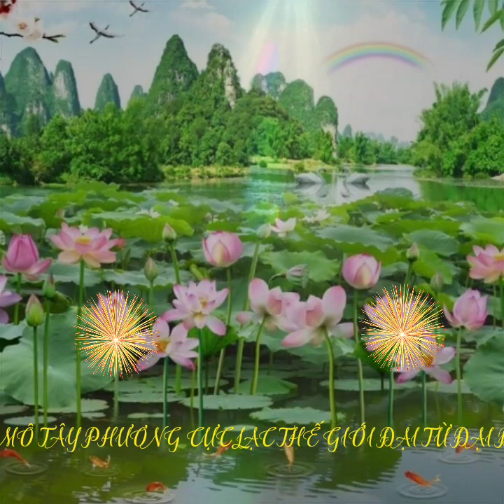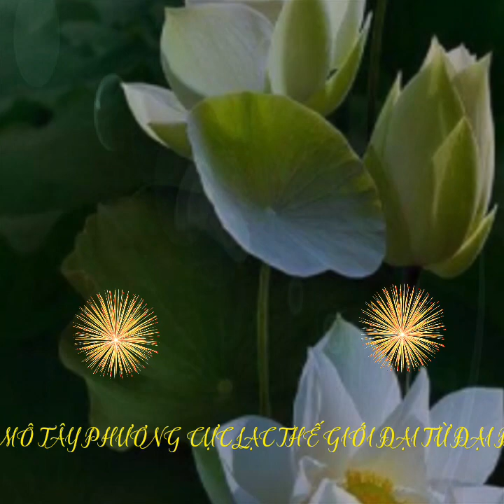Phương Pháp Niệm Phật, cầu Vãng Sanh. ( Pháp Môn Tịnh Độ).